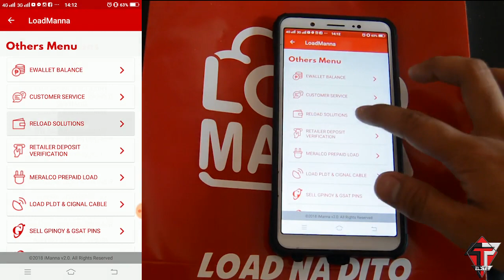Load Manna Official:Top Up Load Wallet Using Reload Solution